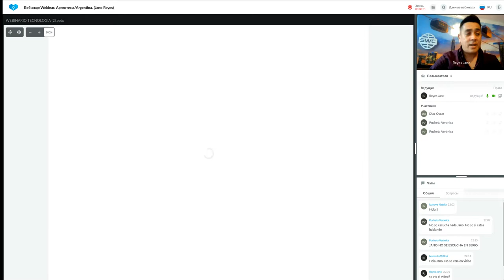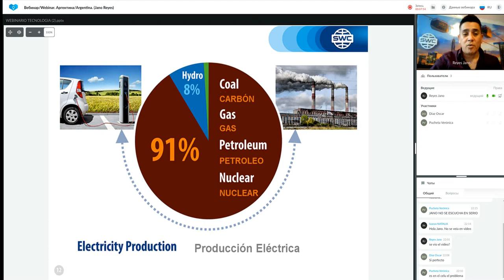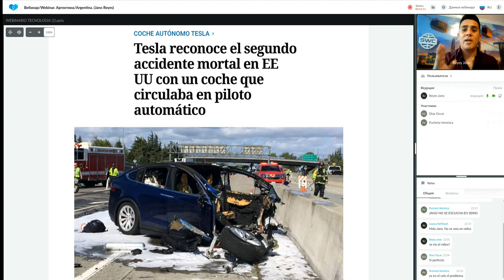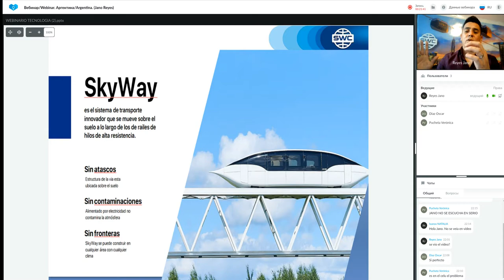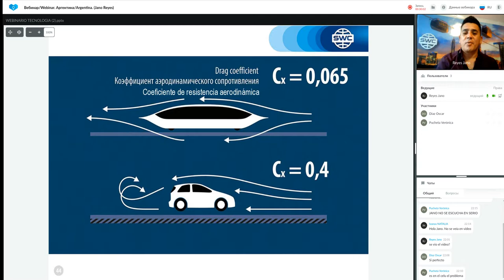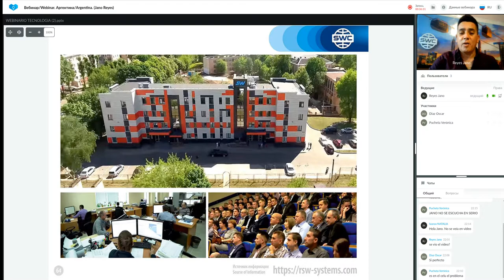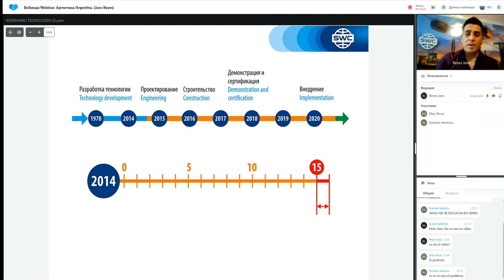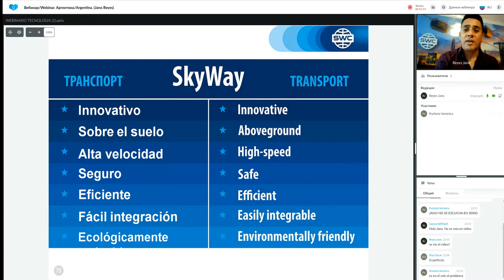Presentación de tecnología.14.09.2021. Representado por: Jano Reyes.